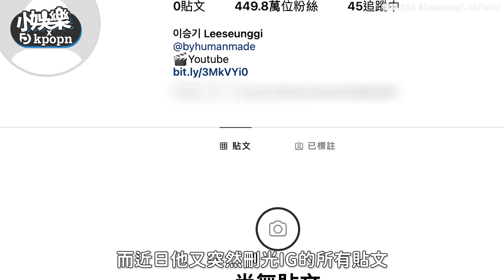【小娛樂】李昇基突刪IG貼文 結婚貼文也不見！粉絲反期待：「新作品出爐」？